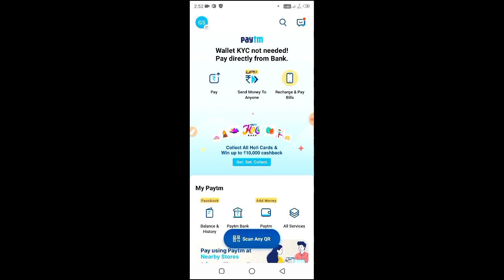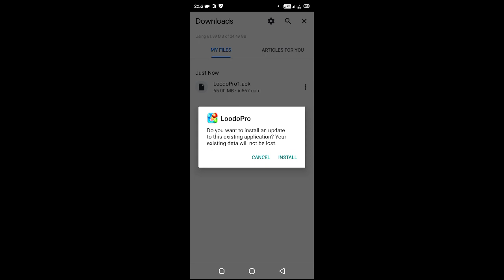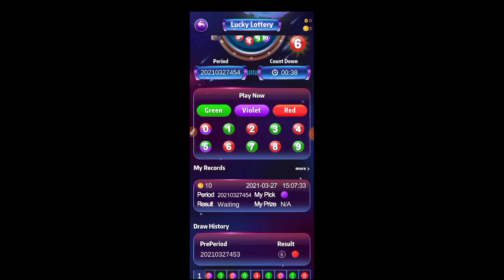2021 NEW EARNING APP | EARN DAILY 5,000 PAYTM CASH WITHOUT INVESTMENT